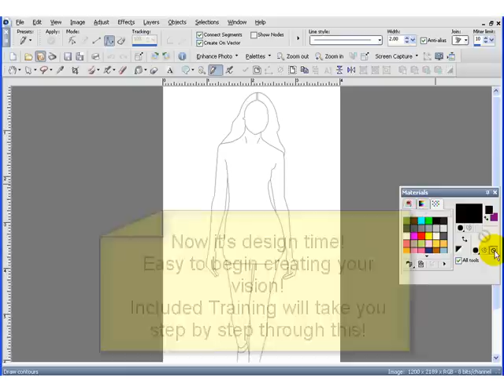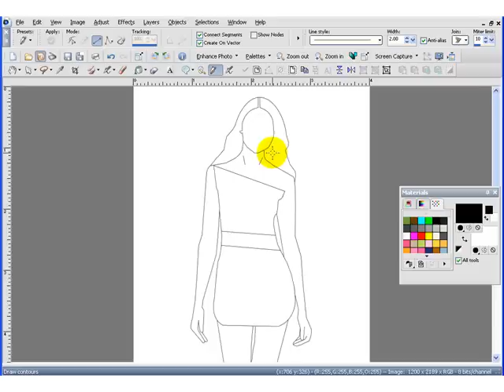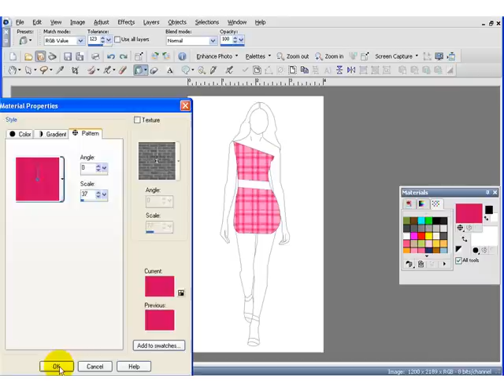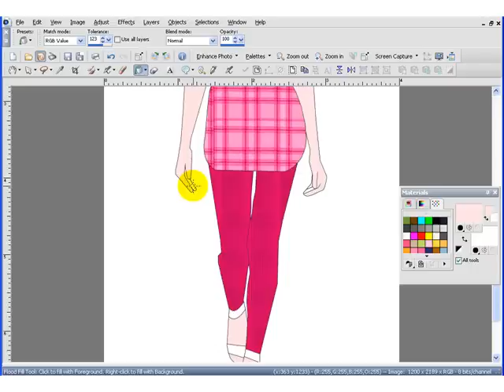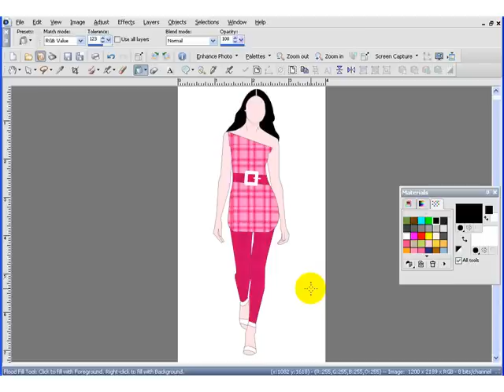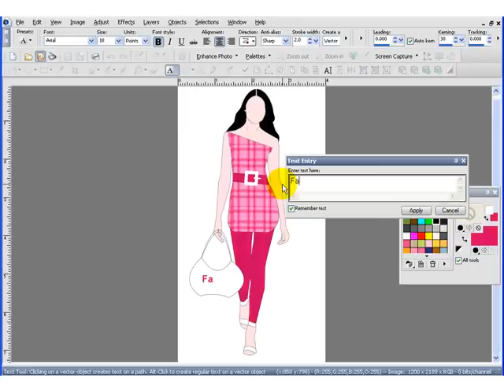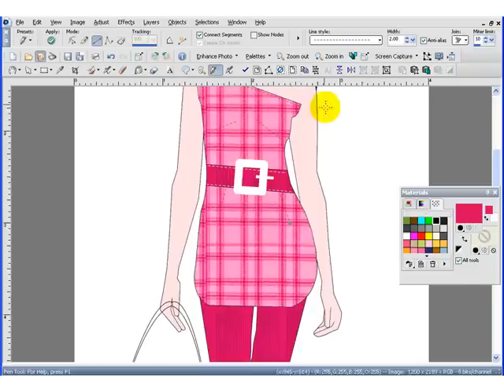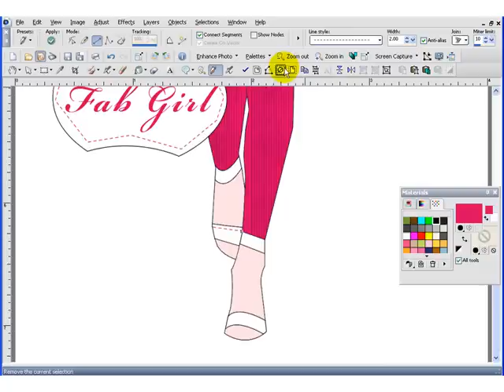Fashion Design Software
How to design clothing with Digital Fashion Pro - Fashion Design Software. for more info.